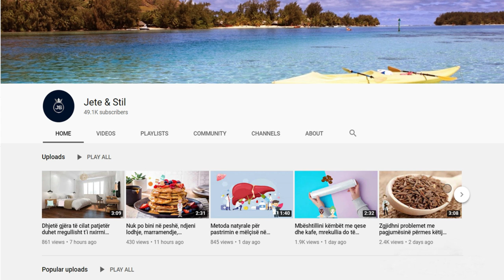Ky është sekreti që ju mbron nga çdo sëmundje dhe ju dobëson, ja receta e lëngut të kockave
Lëngu i kockave është shumë i mirë për shëndetin dhe bukurinë dhe nuk duhet të konsumohet vetëm kur jeni të sëmurë. Një dietë me bazë lëngun e kockave ju bën të humbni disa kilogramë shumë shpejt. Kjo dietë konsiston në pirjen e lëngut të kockave në kohë të ndryshme të ditës.

Bone fluid is very good for health and beauty and should not be consumed only when you are sick. A diet based on bone fluid makes you lose a few pounds very quickly. This diet consists of drinking bone juice at different times of the day.